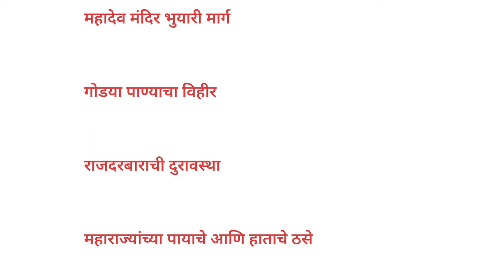SINDHUDURG FORT PART-I | किल्ले सिंधुदुर्ग | SINDHUDURG KILLA -MALVAN | TARKARLI SERIES PART-III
नमस्कार मंडळी
जय शिवराय !

आपल्या मालवण तारकर्ली series  ला तुमचा प्रतिसाद मिळाला त्याबद्दल खूप खूप धन्यवाद.
अश्याच आपल्या सिरीयस चा तिसरा पार्ट ( त्यामधील पहिला भाग ) आज आपल्या चॅनेल वर प्रदर्शित करत आहोत. किल्ले सिंधुदुर्ग  - मालवण

धन्यवाद#howtogosindhudurgfort fortinmalvan fortinmalvan jaldurg sindhunadi sindhunadi bhuyarimargmalvan information about sindhudurg information about sindhudurgbestplacein sindhudurg placestovisitnearsindhudurgfortsindhudurg forttarkarli beach